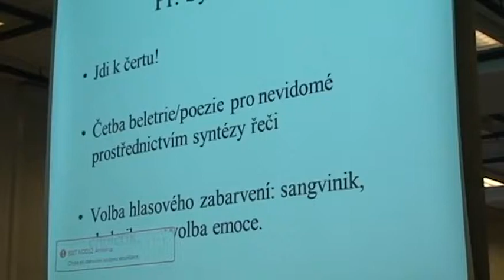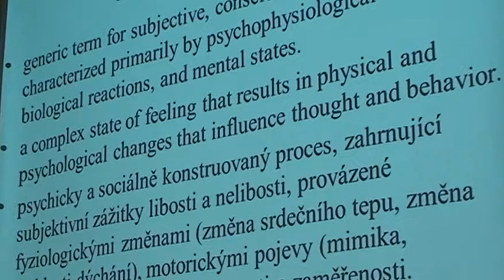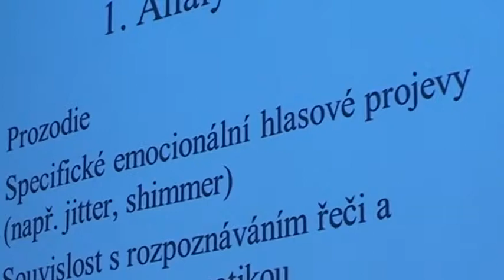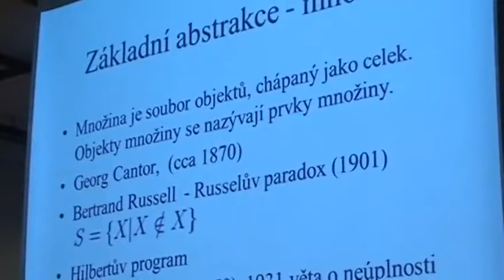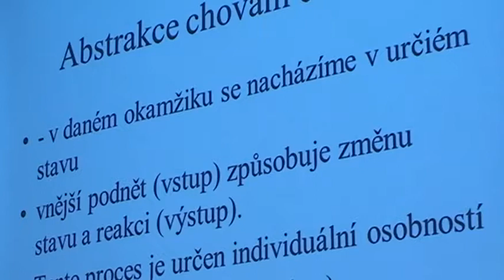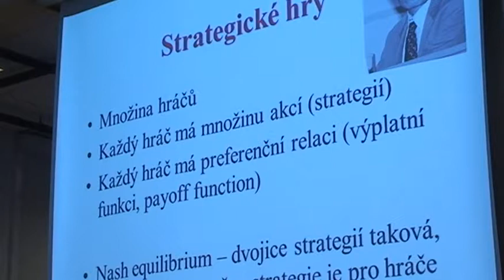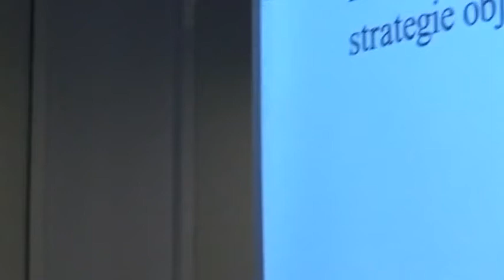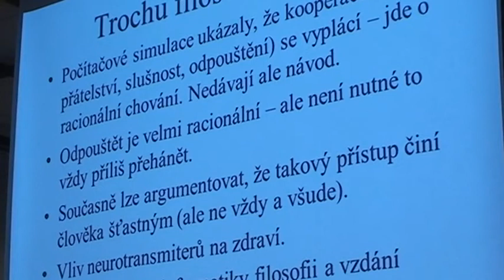Ivan Kopeček: Počítačové zpracování emocí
Ivan Kopeček z Fakulty informatiky se s posluchači Bloku expertů podělil o to, proč by měly počítače zpracovávat emoce a jakou souvislost to má s filozofií.